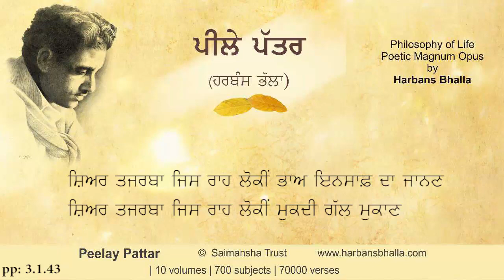Shiar PeelayPattar HarbansBhalla Poetry Punjabi - 3 1 43